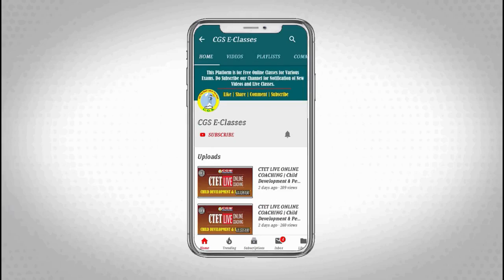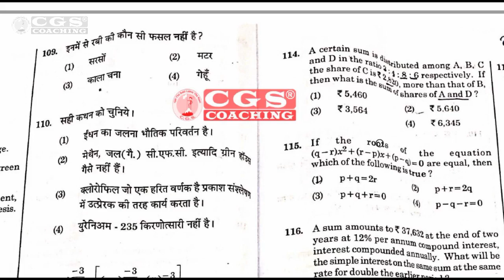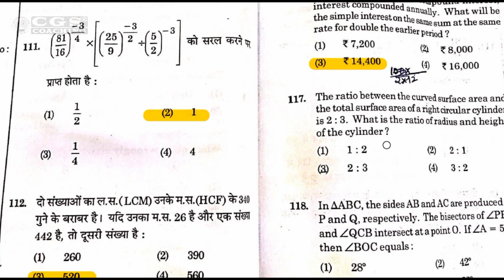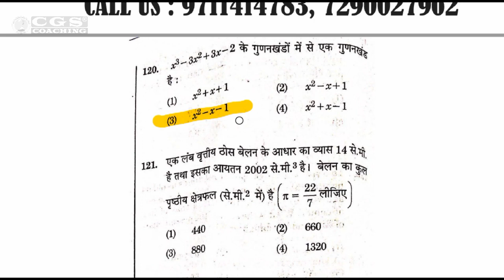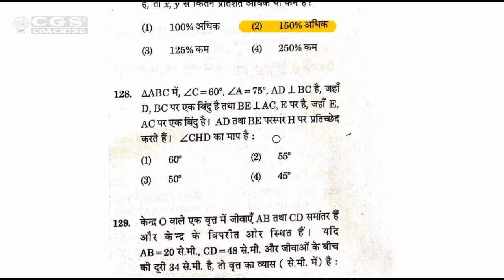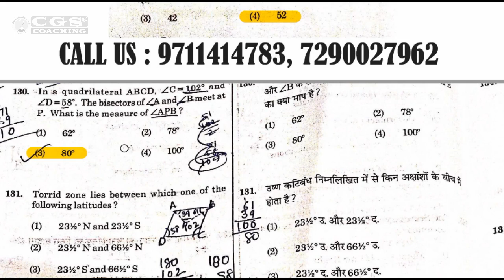KVS PRT Exam 2018 (22/Dec./2018) Answer Key | Mathematics | CGS Coaching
Extensive Online Live Classes For UGC-NET, CTET, KVS, UP PRT, HTET, B.Ed. Entrance Exam and UP Police By Best & Expert Faculties
Highest Selection Record in Competitive Exams, Join the Wining Team Now. | Online Classes Are Available Need Help?